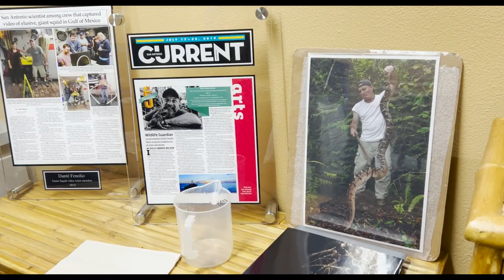UIL Documentary #2 Stevens HS - San Antonio Zoo Conservation & Research